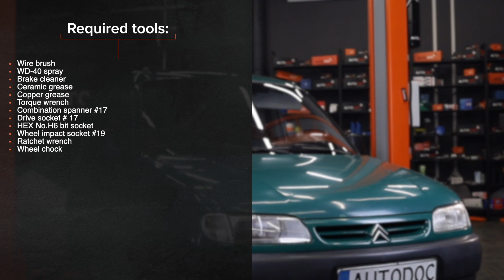Hoe een vooraan stabilisatorstang vervangen op een CITROËN BERLINGO M [HANDLEIDING AUTODOC]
Hoe een vooraan stabilisatorstang / koppelstang / stabilisatorkoppelstang vervangen op een CITROËN BERLINGO 1 (M49) 1.9 Van 1996–2003 [HANDLEIDING AUTODOC]

Stabilisatorstang op CITROËN Xsara Kombi (N2) (Baujahr 10.1997–08.2005) / CITROËN ZX Schrägheck (N2) (Baujahr 07.1992–10.1997) / PEUGEOT Partner I Kastenwagen (Baujahr 04.1996–12.2015) auto's moet standaard vervangen worden door een en dezelfde procedure toe te passen. Er kunnen echter kleine verschillen zijn door de specifieke kenmerken van het voertuigontwerp.

⚡ Alle video-tutorials en PDF-handleidingen over de vervanging van CITROËN BERLINGO (M49) -onderdelen: download en bekijk ze in de AUTODOC CLUB

🛒 Op onze website vindt u een uitgebreid aanbod aan auto-onderdelen van uw vooraan keur

00:00 — CITROËN BERLINGO M – stabilisatorstang / koppelstang / stabilisatorkoppelstang: stapsgewijze vervangingstutorial
00:12 — Hef de auto op
00:31 — Reinig de koppelstangbevestigingen
01:03 — Verwijder de stabilisatorstang
01:20 — Monteer een nieuwe koppelstang en draai de bevestigingsmiddelen aan
02:04 — Behandel alle gewrichten van de koppelstang
02:15 — Draai de wielbouten vast